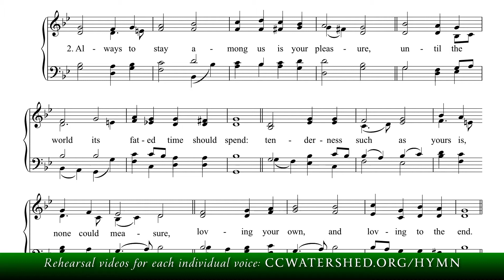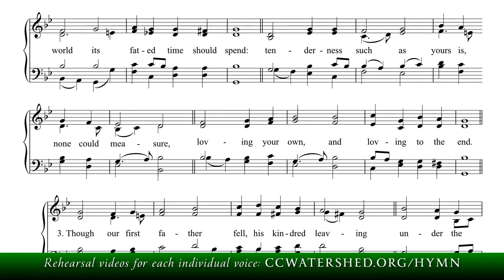Bass Rehearsal | • Hymn #814 - Brébeuf Hymnal